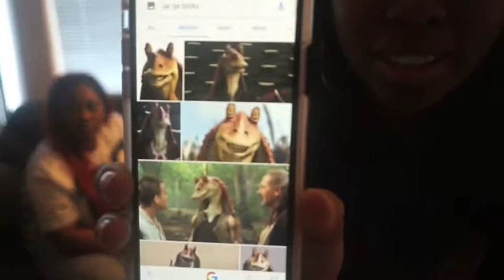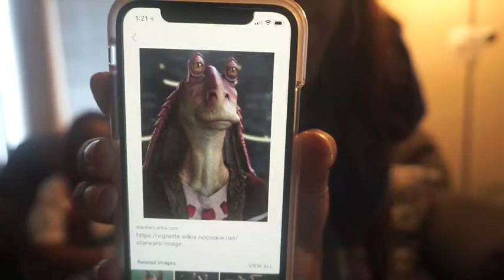Would You Rather Tag| ft Lil Sis